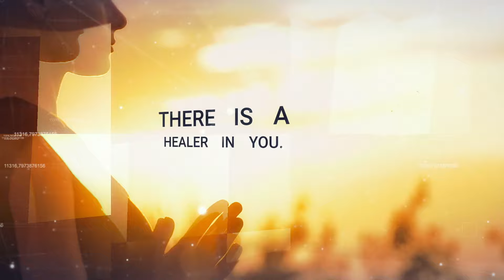BlueRoseONE Presents You Are A Healer By Dr.Priya Kaul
About the author : “She is the healer and therapist in this old battered world”, this saying describes Dr Priya Kaul in a nutshell. She is a healer with a difference.

Spiritual healer, Psychic Therapist, Mindful life coach, and Hope creator, Dr Kaul is a renowned and well-respected figure having won many accolades nationally and internationally for her services and achievements. She has earned an extensive clientele worldwide, including celebrity figures, over a period of nearly a decade ever since she commenced her practice.

Dr Kaul is a certified healer and a PhD in Tarot science. She is a visionary who aims to educate one person in each family as a healer with the objective that every family must have one healer to keep the ancient healing techniques alive. At the same time, she is a very warm, friendly and accessible person who everyone can easily relate with.

Dr Kaul has strived hard to recognize and pave her spiritual path through the medium of which she guides people toward holistic healing and therapies. She is a firm believer in, and a strong proponent of, the power of holistic healing modalities. Her continuous efforts and an insatiable desire to keep treading on the path of learning, have resulted in her attaining supreme levels of fame and recognition.

Her expertise lies in Reiki, Tarot card reading, Angelic Mediumship, Past Life Regression, Karmic healing, Aura reading, Numerology, Hypnosis, Magnified healing, Dream interpretation, Switchwords, and NLP.

About the book : We all have a power tool, i.e., us. Understand that power. There is strength in you about which you are entirely unaware—aware of yourself by awakening all the energy centres of your body through affirmations.

Make those affirmations a part of you and your life. That is the best way to discover your untapped potential.

Understand how each energy centre works within us. What happens if any of the energy centres are blocked? How does it impact your relationships, communication and every aspect of life? Unveil the signs of each energy centre. Manifest, affirm and heal yourself because You Are A Healer.